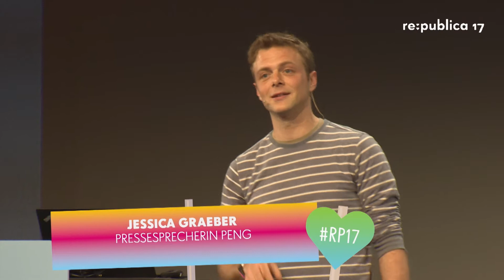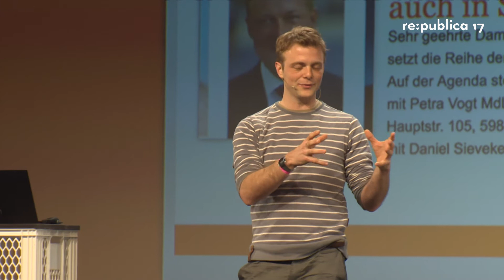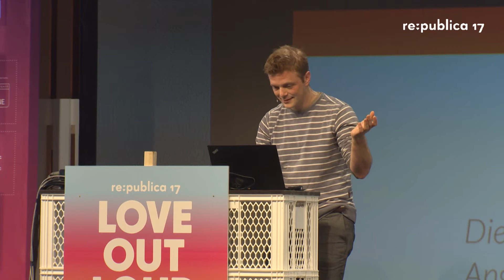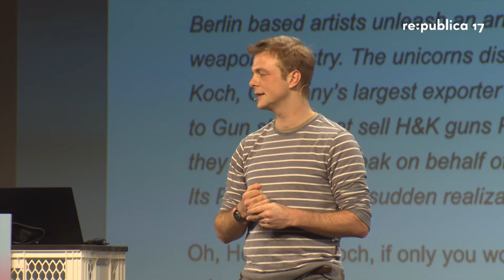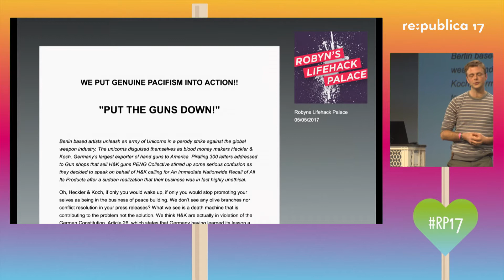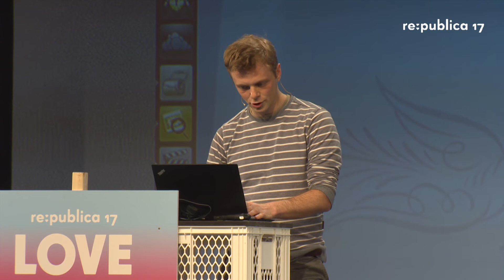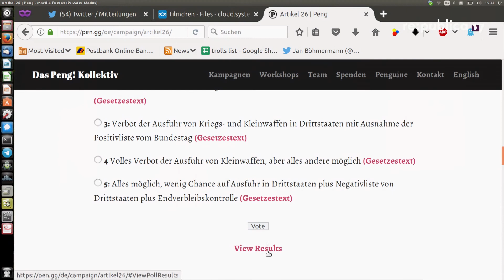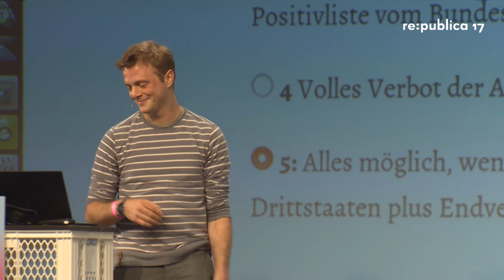re:pubica 2017 – Jessica Gräber: Don´t shoot the Messenger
Don´t shoot the Messenger- die Anti-Kleinwaffenkampagne des PENG Collective auf der re:publica

Getarnt als christliche Wählerbasis der CDU starteten Aktivisten am 2. Mai eine Petition, die Bundeskanzlerin Merkel dazu auffordert, sich für einen Exportstopp von Kleinwaffen einzusetzen.